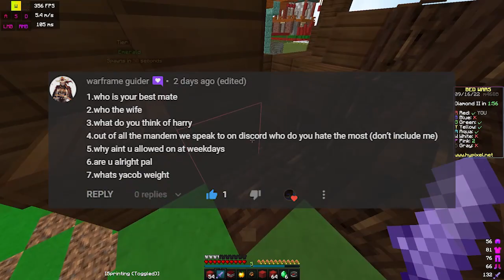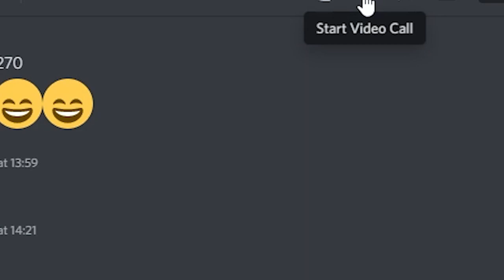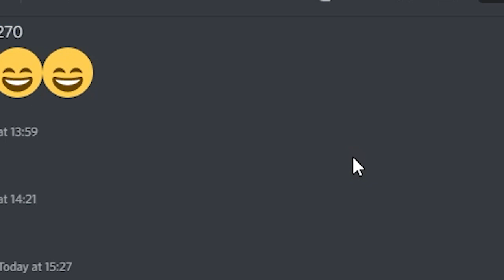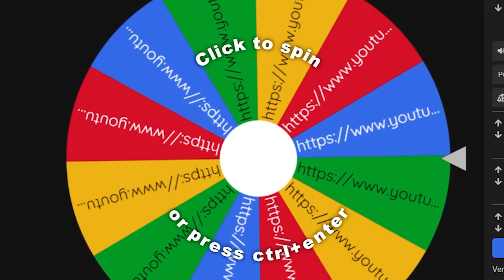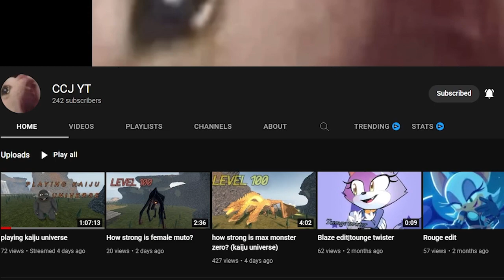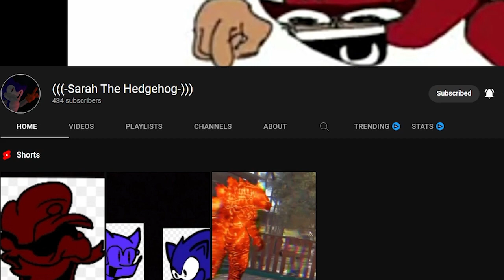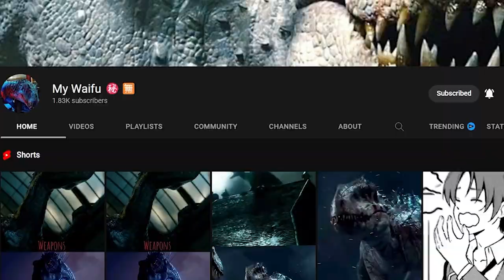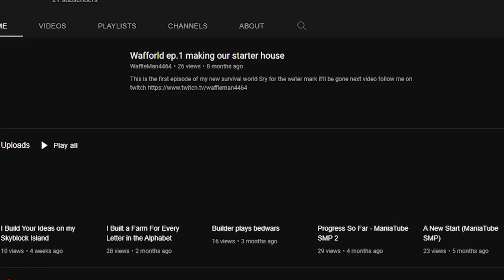1k subs QNA special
people who inspired me for animation
people who inspired me for shorts

make sure you check these people out